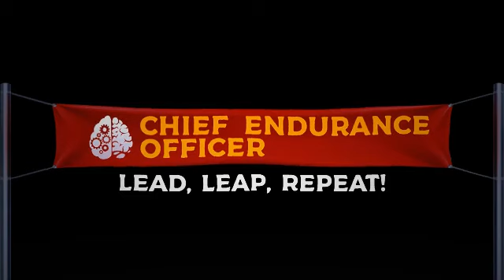The Healing Power Within - Amy Novotny - Chief Endurance Officer - Episode # 059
Welcome to another captivating episode! Today’s guest is an entrepreneur, consultant, pain specialist, photographer, and a best selling author! Introducing Amy Novotny, Founder & CEO of PABR Institute. Amy partners with host Gregory McDonough to share insights into the PABR method she developed, her transition from a career in physical therapy to founding the Pabber Institute, and her exploration into photography. She also delves into habit formation, mindset shifts in dealing with pain, and her belief in the power of self-healing through awareness and regulation of the nervous system.

Takeaways:
~ Embracing challenges as growth opportunities encourages teams to adopt an endurance mindset, fostering resilience and innovation. This involves persisting through difficulties and staying focused on long-term goals, enabling teams to overcome obstacles effectively.
~ Implementing techniques from the PABR method for stress management and mental clarity can boost productivity and satisfaction within teams. Encouraging well-being practices fosters a positive work environment while enhancing individual mental health.
~ Leaders who stay open to new ideas and alternative approaches navigate change more effectively. Adaptability and a willingness to explore diverse paths enable them to respond to shifting circumstances and seize opportunities, inspiring innovation and guiding teams with confidence.
~ Engaging in creative activities can provide a fresh perspective and improve problem-solving capabilities. Leaders should encourage a culture that values creativity and innovation.

Quote of the Show:
~ "What you put in will determine your output, ability to think, and your ability to be emotionally under control." - Amy Novotny

Chief Endurance Officer is produced by Ringmaster, on a mission to create connections through B2B podcasts.